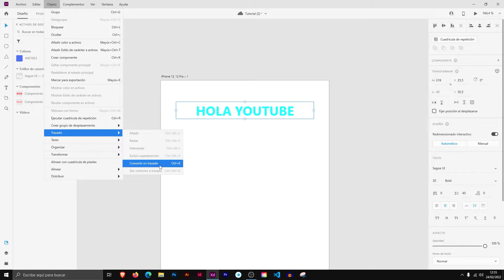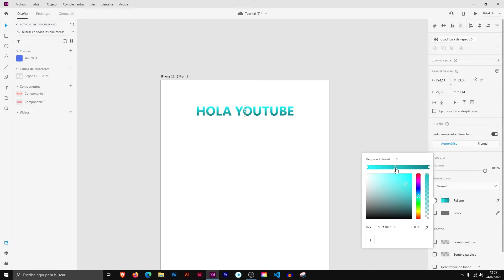APLICAR DEGRADADOS a TEXTO en ADOBE XD 🔥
👉 Si quieres aplicar degradados al texto en Adobe XD, en este tutorial te enseño como lograrlo fácilmente. Poner un degradado en Adobe XD es un proceso más sencillo de lo que parece como verás en este vídeo.

Añade degradados a tu texto en Adobe XD.